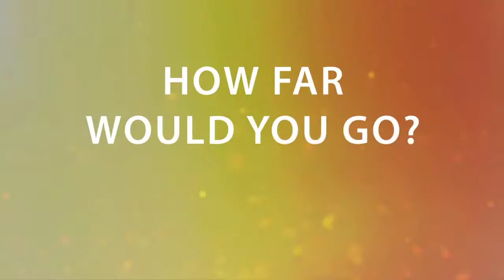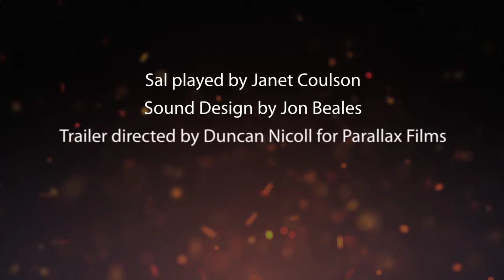The Match Box - Trailer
Firebrand in co-production with The Byre Theatre, St Andrews and Heart of Hawick

Following the success of Iron and Outlying Islands, award-winning Firebrand presents the Scottish premiere of an acclaimed new monologue by one of Ireland's greatest dramatists, Frank McGuinness.

The ties that bind can never be broken and the shocking events that bring Sal to exile on a remote Irish island are as unexpected as they are brutal. Her compelling story begs only one question; what would you do if pushed to the very edge?